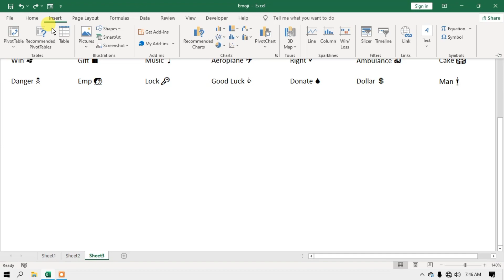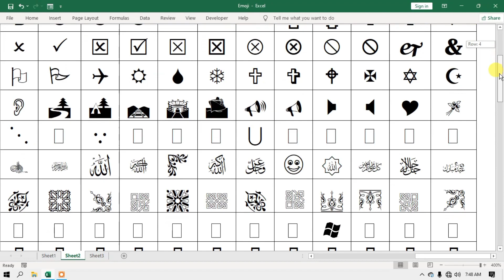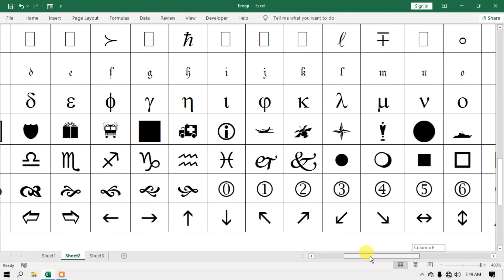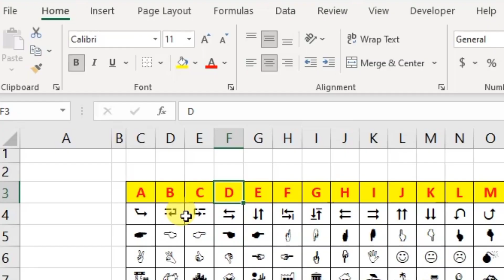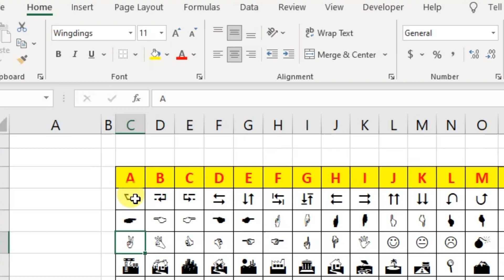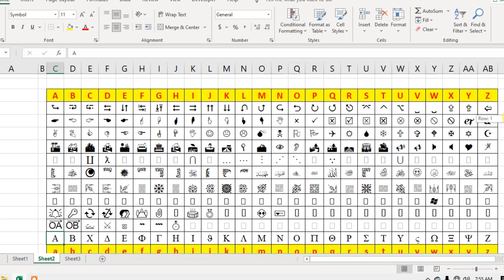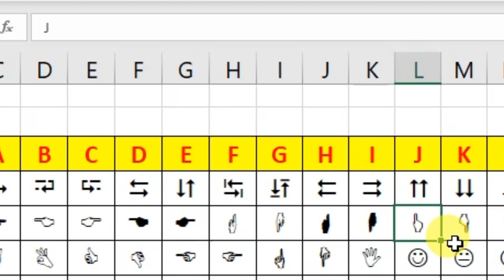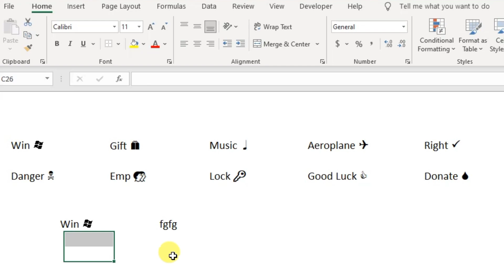How to use symbols in excel | Most useful for data entry | Computer X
Is video me bataya gaya h ki aap kaise excel me symbols ka use kar sakte ho jaise alpha, beta, gama or jo bhi sabhi ka. Ye video bahut he jayda informative hai to video complete dekhni hai 😊

00:00 ⚡ Introduction

01:02 ⚡ Type of symbols in excel

06:12 ⚡ How to insert symbols in excel

13:15 ⚡ Outro

Hope you guys like or enjoy the video ☺️

🎶Track:
 Epic_Cinematic_Background_(No_Copyright_Music)_By_Anwar_Amr